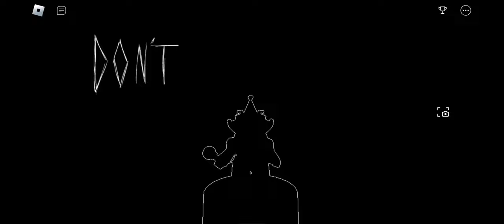Project: Afternight - ALL-STARS (Mario's Madness V2) FC | ROBLOX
What you're seeing here in the video is official gameplay of the song, "All-Stars" from Mario's Madness V2 in Project: Afternight.

Project: Afternight updated. You guys must be excited, huh? Anyways, expect me to be content farming this entire update.

This is actually my favorite song in Mario's Madness.

Chapters:
0:00 | Intro / All-Stars (Act 1) by @Kenny_L.
1:45 | All-Stars (Act 2) by @Sandi334_ & @Kenny_L.
3:43​ | All-Stars (Act 3) by @scrumbo_2096 & @FriedFrick.
4:57​ | Ultra M sings his lyrics.
5:48​ | Cutscene
6:02 | All-Stars (Act 4) by ‎@FriedFrick, @thewahbox, & @RedTv53.
7:34​ | BF Solo
8:25 | GAME OVER / BF Dies
8:40 | Outro

THE GAME IS RELEASED!

The people that run this channel are much superior to an average content creator as we provide our specialties in the use of glitching or modifying (our gimmicks) to our gameplay of FNF games on Roblox! It is one of the many "significant" channels here on YouTube that cover many Roblox FNF games. The channel typically plays popular songs, new mods added in recent updates, and we also post teasers of certain FNF games on Roblox to gather your attention. So if you want to see the latest cool songs from any Roblox FNF game, make sure to subscribe if you wish and turn on notifications to never miss an upload. (The people that run this channel have been obligated to inform all of you this information.)

Roblox is an immersive platform for connection and communication. Every day, tens of millions of people come to Roblox to explore, play, learn, and connect with each other in 3D immersive digital experiences– all built by our global community of creators.

Friday Night Funkin' is a rhythm game that doubles as a playable cartoon. You have your girlfriend, but her folks don't dig you. In fact, they down right hate you, and it doesn't help that they're literal demons. And if that wasn't bad enough, it seems like just about everyone is looking to get in the way of you two enjoying some funkin' peace.
Friday Night Funkin' is a Newgrounds rhythm game made in HaxeFlixel originally created for Ludum Dare 47. Programmed by ninjamuffin99 with a soundtrack produced by Kawai Sprite and artwork created by PhantomArcade and evilsk8r, the game can be played on Newgrounds or played/downloaded for free on Itch.io. The plot of the game centers around Boyfriend trying to hook up with Girlfriend, but her ex-rockstar father Daddy Dearest doesn't approve of him. It's up to Boyfriend to rap battle his way through him and anyone else that stands in his way so that he can finally get freaky! Think you got what it takes? Friday Night Funkin' is an ongoing project that will continue to receive updates, bug fixes and new content. A full version of the game is currently in development, having been successfully funded via a Kickstarter campaign. Check the changelog here for information on the latest updates. The game is also open source to allow users to mod or simply look through its assets.